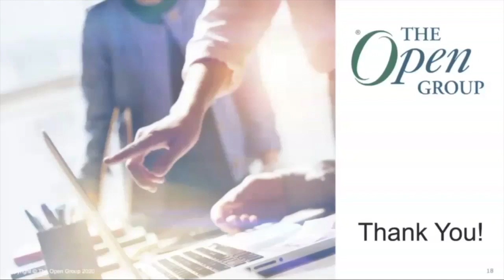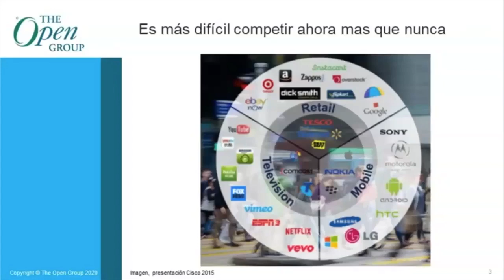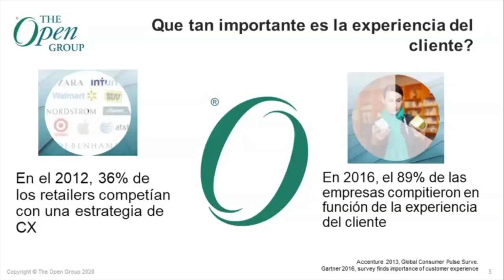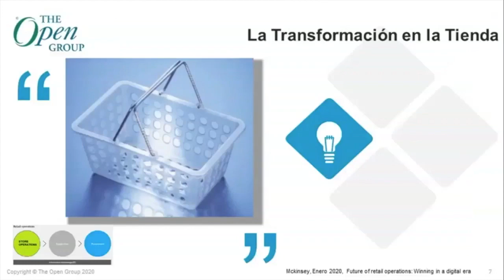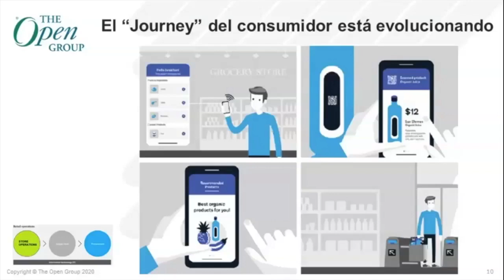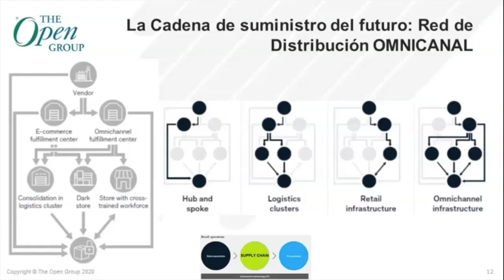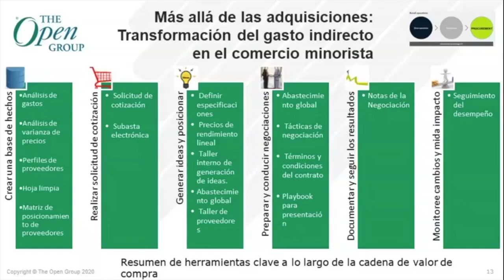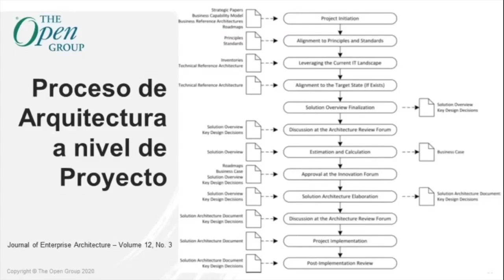Enfrentando los desafíos de la transformación digital en el comercio minorista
Para sobrevivir a la disrupción constante, los minoristas deben adoptar y responder rápidamente al cambio. La Arquitectura Empresarial Ágil, es una herramienta poderosa para ayudar a los líderes de la Innovación y Transformación en los Retailers, a navegar y administrar los cambios que deben realizar para operar en un mundo digital acelerado, basado en la experiencia del cliente.

Facing the challenges of digital transformation in retail

To survive constant disruption, retailers must adopt and respond quickly to change. The Agile Enterprise Architecture is a powerful tool to help Retailer Innovation and Transformation leaders navigate and manage the changes they must make to operate in an accelerated digital world, based on the customer experience.